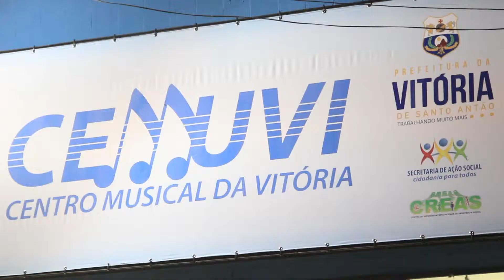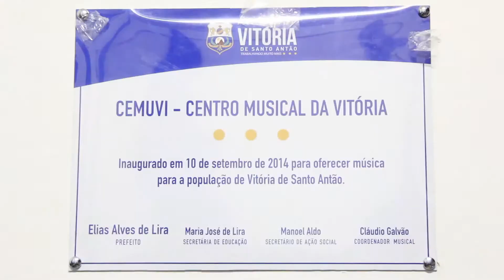PREFEITURA DA VITÓRIA WEB TV | Centro de Música da Vitória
Veja como foi a inauguração do CEMUVI - Centro de Música da Vitória - um projeto da Prefeitura da Vitória, através da Secretaria de Ação Social, que vai trabalhar a musicalidade de jovens carentes da Vitória.